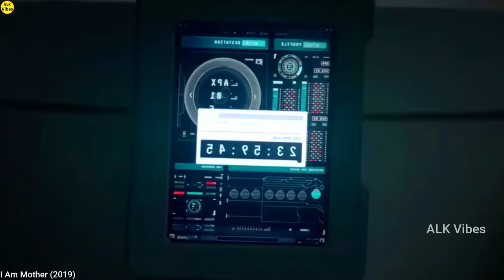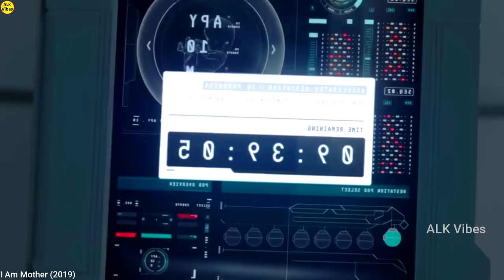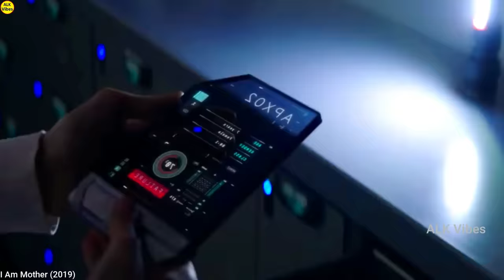ప్రపంచంలో మిగిలిన ఏకైక అమ్మాయిని ఏం చేసారు చూడండి || Amazing Movie Explained In Telugu || ALK Vibes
About :
In this video we discussed about an amazing movie where we see a women raised by a robot.